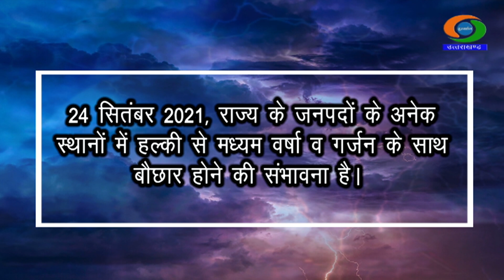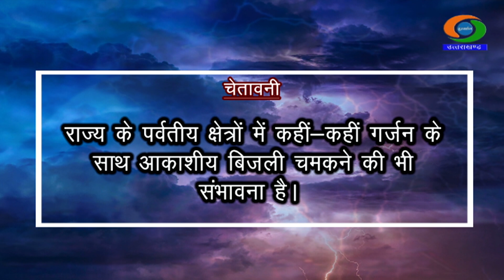मौसम उत्तराखंड - 23 और 24 सितंबर || Uttarakhand Weather